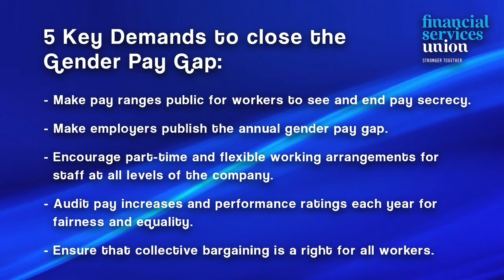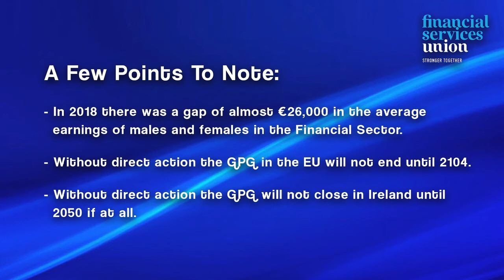Gender Equality in the Workplace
Join Sharon McAuley - President of the FSU, Orla O’Connor - CEO of National Women’s Council of Ireland, and Senator Alice Mary Higgins as they discuss what the term gender equality means, what are the barriers that face Women in the workplace, the importance of the recommendations from the citizens assembly, if gender quotas work, and the publication of the Gender Pay Information Bill.